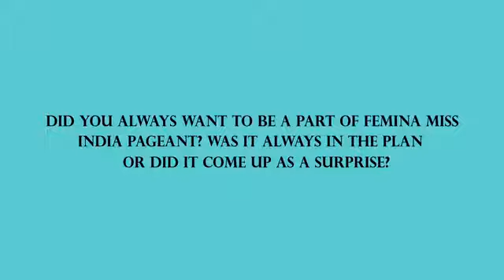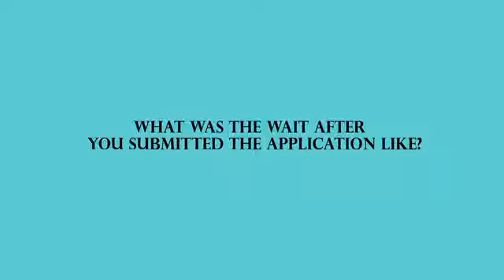QnA with Leena Lal, VLCC Femina Miss India Kerala 2020